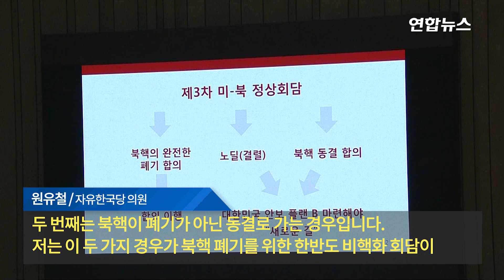이 총리 "어떠한 종류의 핵 반입도 고려하지 않아" / 연합뉴스 (Yonhapnews)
이낙연 국무총리는 27일 '한국형 핵무장론'에 대해 "정부는 일관되게 말하는 바대로 어떠한 종류의 핵 반입도 고려하고 있지 않다"고 말했다.

이 총리는 이날 국회 대정부질문에 출석해 '북미회담 실패 시 한미연합사령부가 핵을 공유하는 한국형 핵전략을 수립해야 하는 게 아니냐'는 자유한국당 원유철 의원의 질의에 이같이 답했다.

이 총리는 북미협상과 관련해 "회담을 해봐야 알겠지만 단번에 모든 게 이뤄질 것이라고 기대하지 않는다"며 "북한과 미국은 하노이에서의 경험이 있기 때문에 그런 일이 다시 생기지 않도록 실무회담 준비 단계에서부터 매우 심각하고 진중한 탐색을 벌이고 있는 것으로 파악하고 있다"고 설명했다.

그는 이어 "(문재인 정부는) 역대 어느 정부보다 확고한 의지를 갖고 북한 측과 대화하고 있고, 미국 또한 그 대화에 함께 하도록 유도하고 있다"며 "나름대로 비핵화 협상을 진행하고 있고, 그 목표는 남북한과 미국 모두 완벽한 비핵화에 두고 있다"고 말했다.